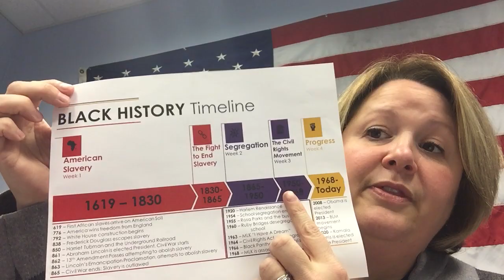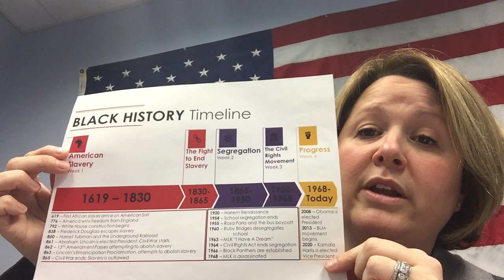LP Morning show 1.19